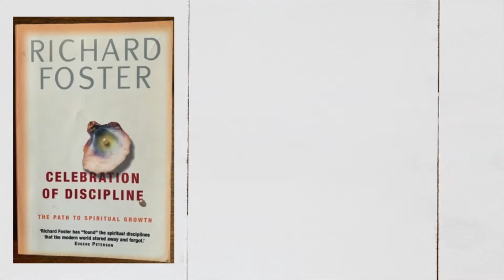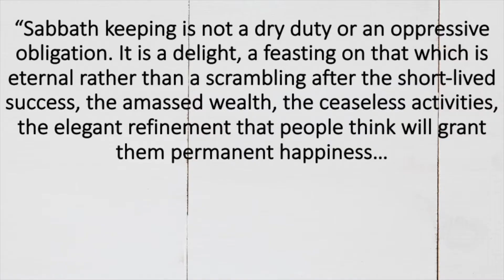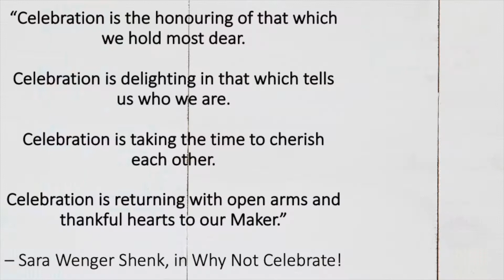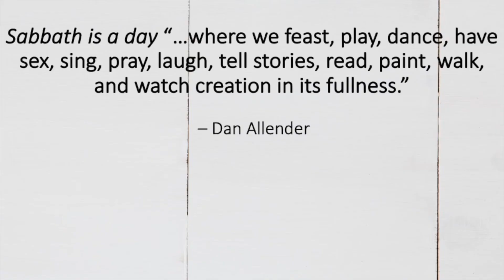The Sabbath: Feasting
Deb looks at the joy and fun of the Sabbath and asks how we might make this a special day each week, one that we look forward to celebrating...